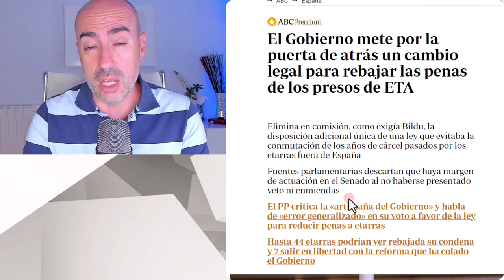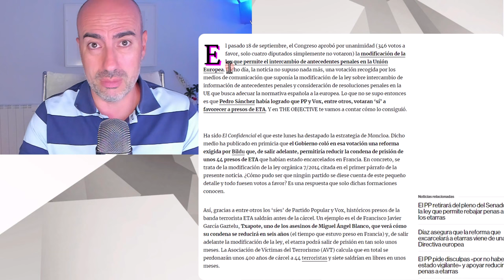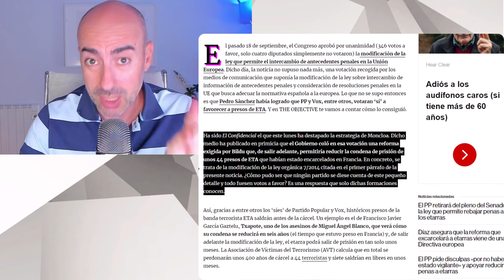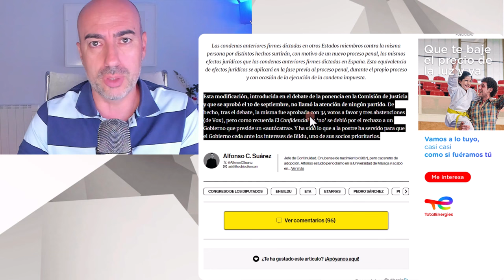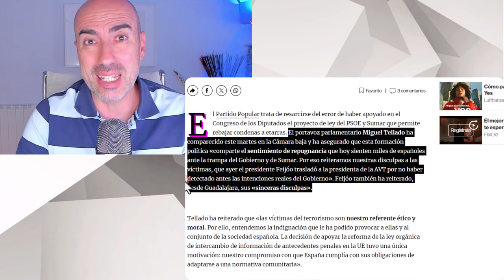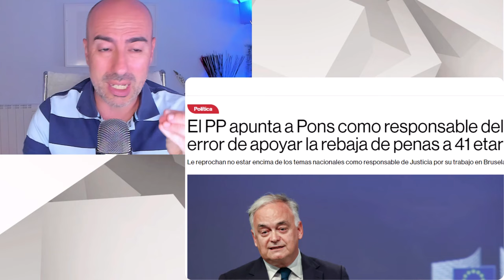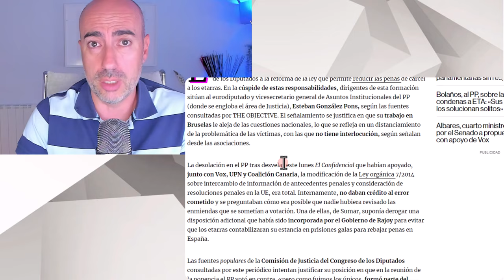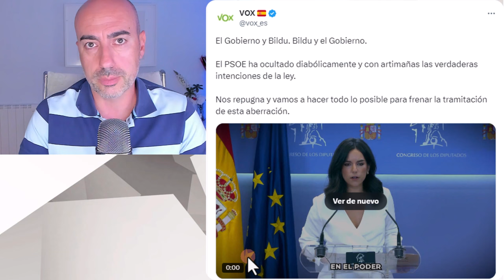📛 LA OPOSICIÓN INÚTIL DE PP Y VOX ACUSA A PEDRO SÁNCHEZ DE PLAN DIABÓLICO 📛 GOBERNAR PARA EL CRIMEN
✅ Conviértete en miembro de este canal para disfrutar de ventajas:
Este vídeo no pretende emitir o divulgar diagnósticos alguno sobre personalidades, sino lanzar hipótesis a partir de una formación parcial que sería necesario contrastar directamente con la persona de la que se habla en el mismo y realizando un procedimiento diagnóstico según protocolo exhaustivo. Tampoco ofrece soluciones o recomendaciones universalmente válidas. Para ello siempre se recomienda acudir a un profesional que analice persona y sus circunstancias, y aplique procedimientos sistemáticos reconocidos. gobierno oposicion #pedrosanchez